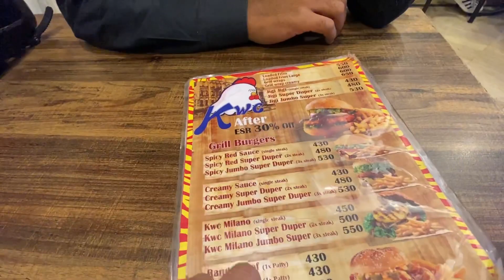iPhone nhi Mila🥲😩